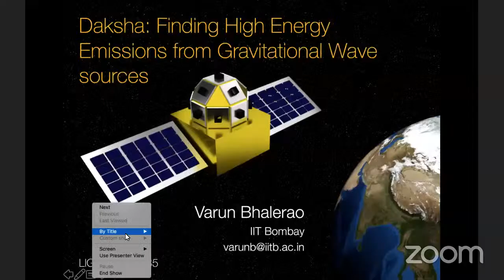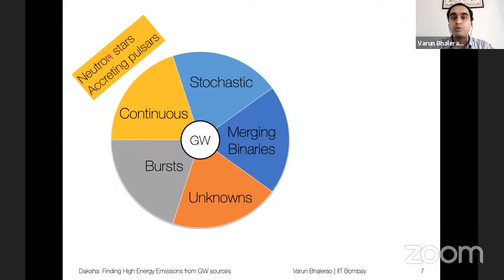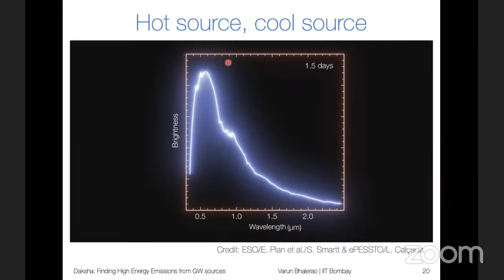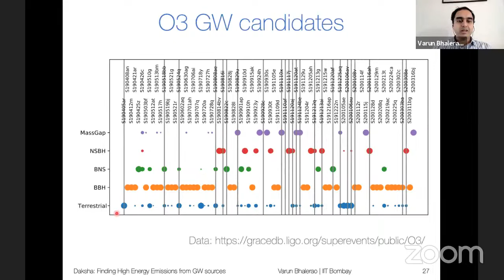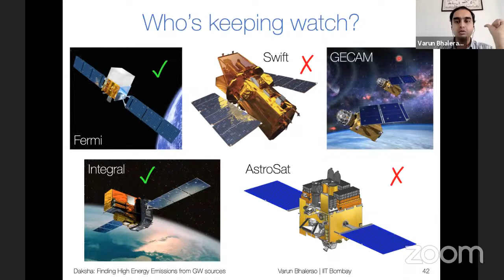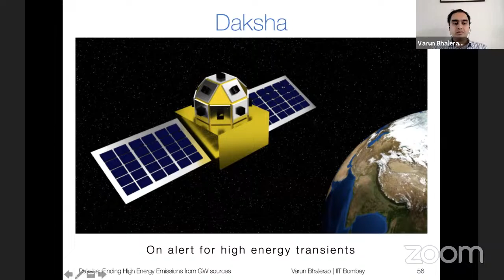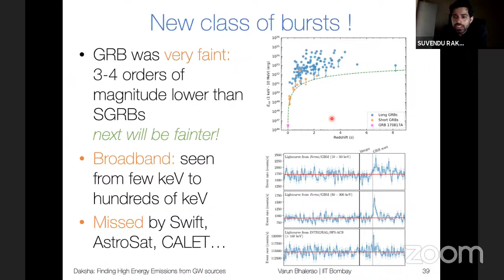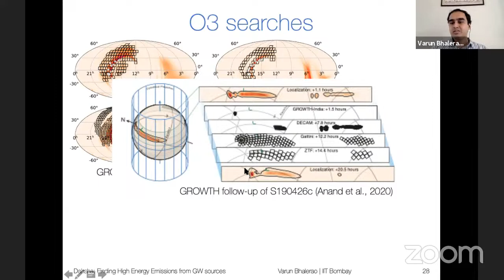Daksha: Finding High Energy Emissions from Gravitational Wave sources.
Speaker : Dr. Varun Bhalerao
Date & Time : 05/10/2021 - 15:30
Venue : Auditorium & Zoom
Abstract :
What happens when two neutron stars collide? Are these really the sources of most of the gold, platinum, and other heavy elements in the universe? After decades of theoretical speculation, we finally found the answer in August 2017. Advanced gravitational wave detectors - LIGO and Virgo - discovered the coalescence of two neutron stars 130 million light-years away from Earth. At nearly the same time, Earth-orbiting satellites saw a flash of high-energy radiation from the same direction. What followed was arguably the most frantic period of activity in modern astronomy: with over 3500 individuals from 950 institutes joining forces to pinpoint the source in the sky and uncover its secrets. But despite several neutron star mergers being discovered since we never caught any more photons from them - the current satellite network is just not sensitive enough. Enter Daksha: a highly ambitious Indian mission to create two satellites that are several times more sensitive to these bursts than anything ever flown. I will give a brief introduction to the electromagnetic counterparts of gravitational wave sources. Then I will describe the proposed mission and expected science returns.

About Speaker :
The speaker is an Associate Professor at IIT Bombay. This invited seminar is a part of the activities commemorating "75 years of India's Independence: Azadi ka Amrit Mahotsav" at ARIES.